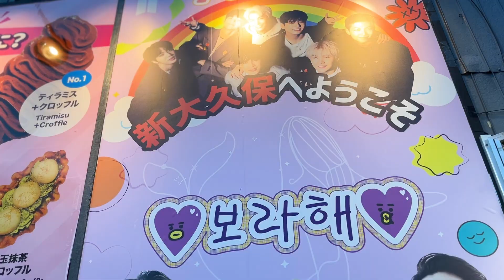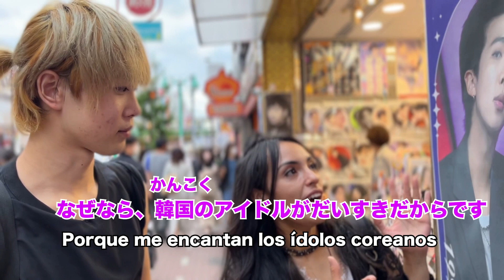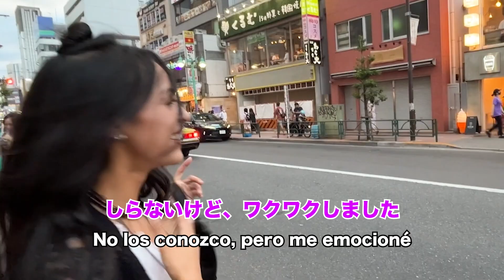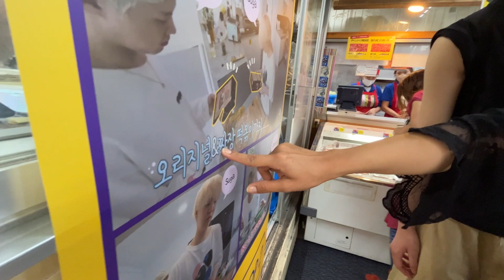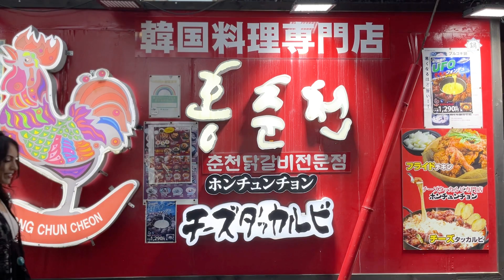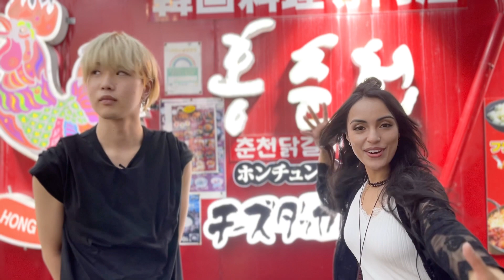¿Por qué a los japoneses les encanta la cultura coreana? なんで（＝どうして）日本人は韓国にはまるのか？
🌟 Open the Door to Japanese Learning! 🌟

Hello there! Welcome to our language Japnese community! We provide captivating learning materials for everyone interested in learning Japanese.

📚 At our website, we provide a Japanese learning textbook, "NIGONGO POCKET". This textbook is digital and offers various formats for learning Japanese, including videos such as this drama, grammar explanations, interactive quizzes, and more.

💡 Explore new possibilities in Japanese learning and progress towards your goals!

🔗 [NIGONGO POCKET Website] - Your destination for Japanese language learning!

Currently, our website is undergoing a trial run, and all content is available for free. Don't miss out on this opportunity!